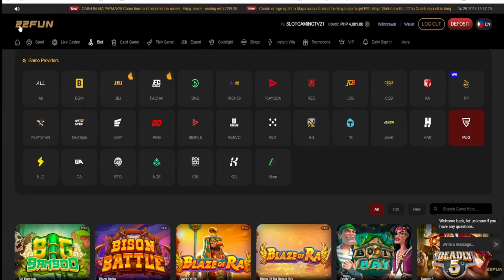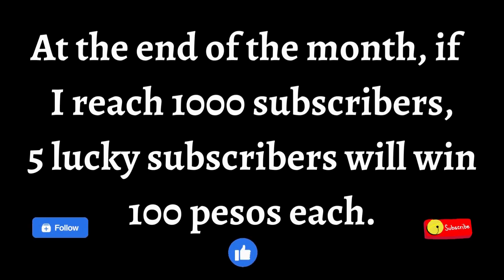*NEW GAME* LET'S TAKE A LOOK AT BISON BATTLE! - PUSH GAMING with 22fun